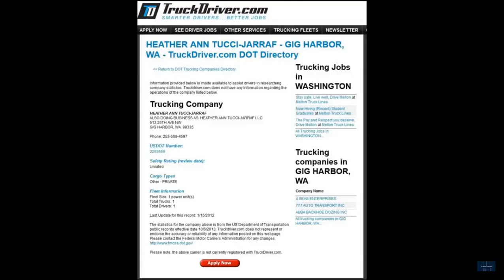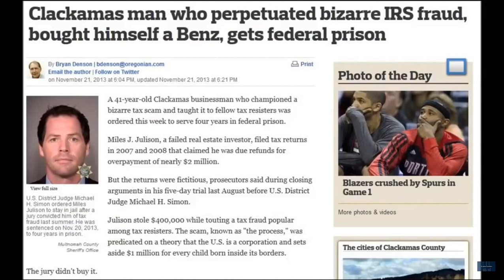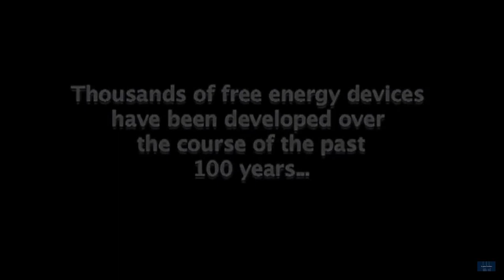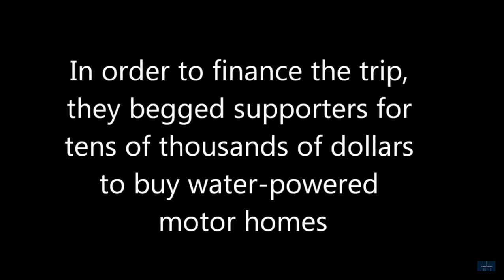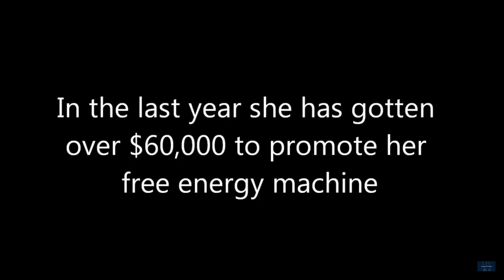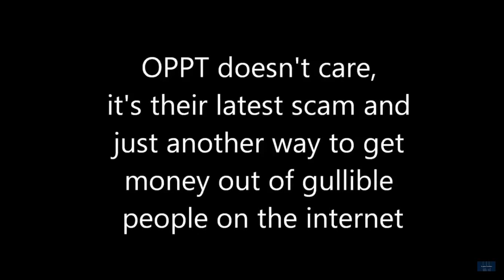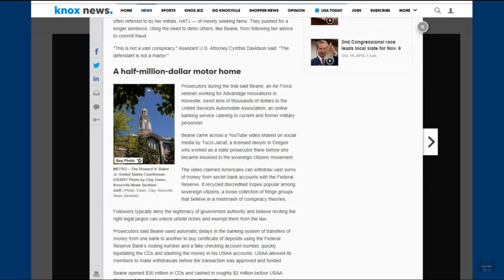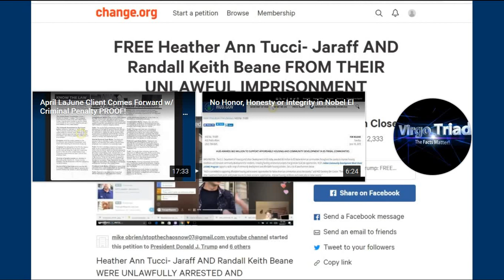OPPT, ITNJ Heather Tucci and Sacha Stone..Aug 2014 + Heather Tucci Arrested.. July 2017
Well-known 'sovereign citizen' sentenced in federal bank fraud case in Knoxville
Sacha Stone is also the founder of the International Tribunal for Natural Justice (ITNJ), which launched under multilateral observership in June 2015 via a ceremonial seating and ratification ceremony at Westminster Central Hall in London on the 800th anniversary of the signing of Magna Carta. This new planetary court is committed to the dispensation of natural justice and adherence to the rule-of-law.